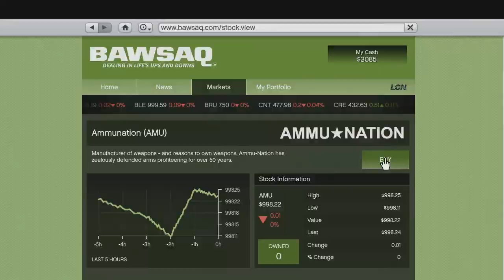GTA V Official Gameplay Video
Check out the official GTA V Gameplay Video. Featuring a in-depth look at how switching between characters will work and what there is to do in the world of San Andreas